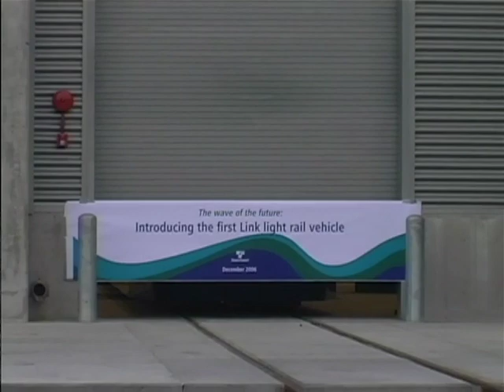1st Central Link Light Rail Vehicle Unveiling (December 18, 2006)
original format: DVCAM, color, sound

B-roll footage of the introduction of the first Link Light Rail vehicle in Seattle.

Digitization of this videotape material has been made possible in part by a grant from the National Historical Publications and Records Commission.